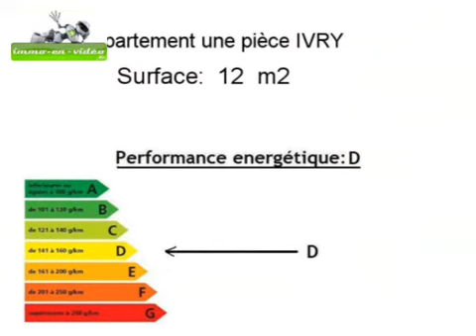Achat Vente Appartement IVRY 94200 - 12 m2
Cliquez sur ce lien pour en savoir plus (prix, contacts)

A vendre à IVRY un appartement de 12 m2.

Annonce immobilière : Achat Vente Appartement IVRY 94200 Val de Marne